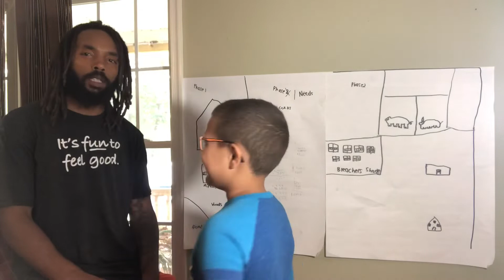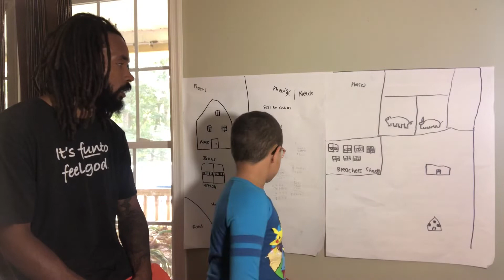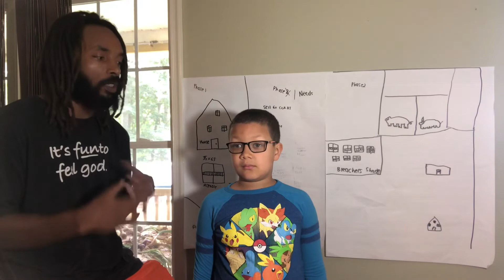Gizmo Pickleball court fundraiser update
Thank you to all who have shared and contributed thus far to the pickleball court fund. We are already over halfway towards reaching our goal. We couldn’t do this without you.